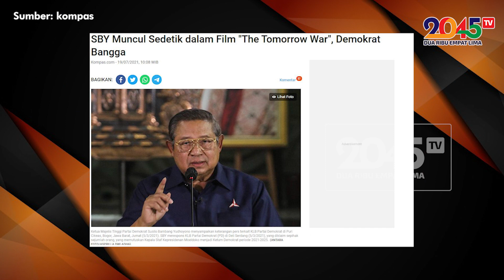Yusuf Muhammad: PARTAI YUDHOYONO INDONESIA (PYI) (Oke Dum #65)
Kader Partai Demokrat--partai yang lebih baik mengganti nama menjadi Partai Yudhoyono Indonesia--sedang kegirangan karena Ketua Majelis Tinggi mereka, SBY, tampil di film Hollywodd, walau cuma 1 detik saja.

Follow akun baru Yusuf Dumdum di Twitter: @yusuf_dumdum_